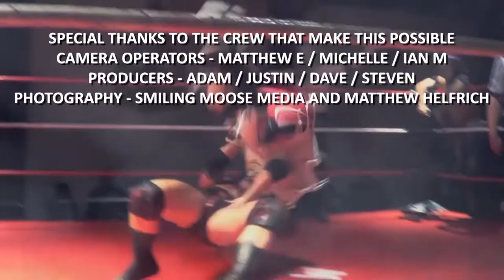RCW Uprising: Episode 3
On this episode of RCW Uprising, RCW Veteran Brice The Slammer Sova faces off against one half of the RCW Tag Team Champions Headline Shaun Martens and Dalton Rogue looks to play David to the Goliath that is the 7 Foot Monster Giant Orion in the Main Event!